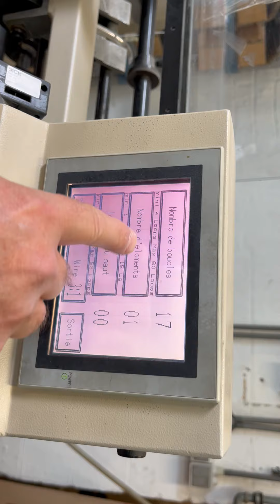JBI BB50H 2007